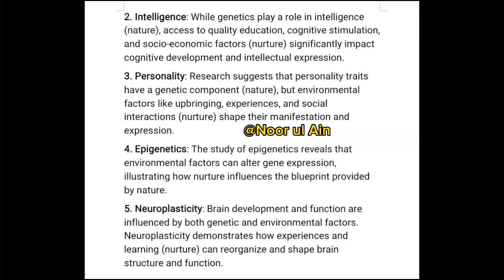PSY 101 solved GDB solution /correct solution 💯/